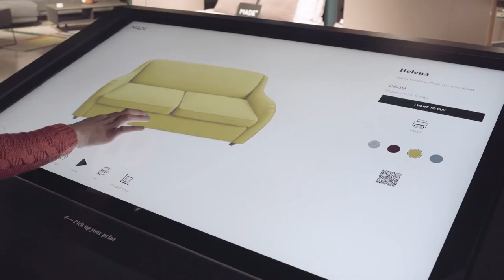Heather Mills - Editor Showreel 2020